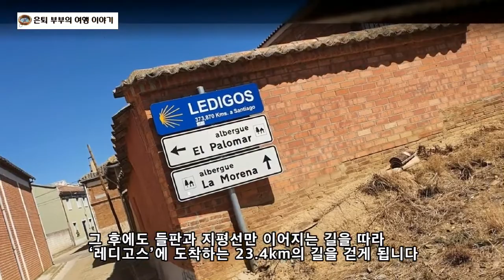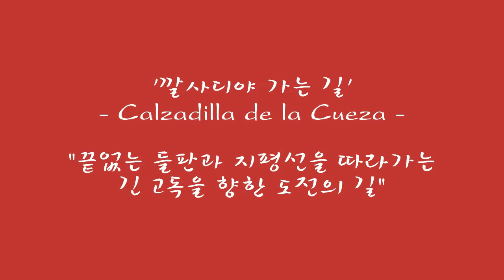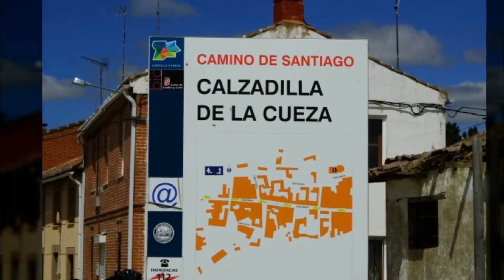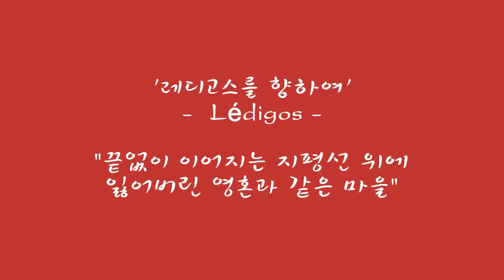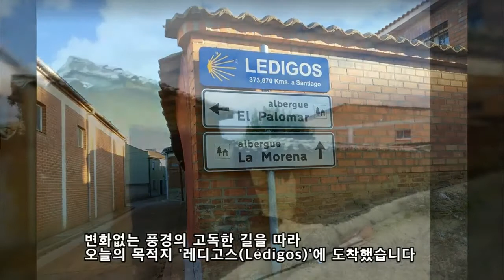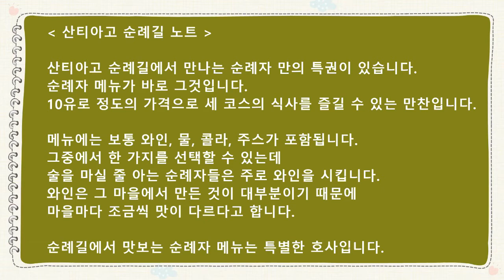산티아고 순례 18일, 산티아고 순례길, “순례길 절반을 넘어서다.” ‘까리온 데 로스 콘데스’에서 ‘레디고스’까지 23.4km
산티아고 순례 18일 차 일정의 출발점에서 약 17km의 구간은 마을도 없고 풍경의 변화도 없는 고독한 길입니다. 중간 마을인 깔사디야 마을을 지난 뒤에도 들판과 지평선만 이어지는 길을 따라 ‘레디고스’에 도착하는 23.4km의 길을 걷게 됩니다. 오늘 산티아고 순례길의 절반을 넘어섰습니다. 이제부터는 가야할 길이 지나온 길보다 짧아집니다.

카메라 :
SONY DSC-HX400V
Nikon D700

렌즈 :
Nikon AF-S NIKKOR 24-70mm 1:2.8G
Nikon AF MICRO NIKKOR 105mm 1:2.8D
Nikon AF VR-NIKKOR 8—400mm 1:4.5-5.6D